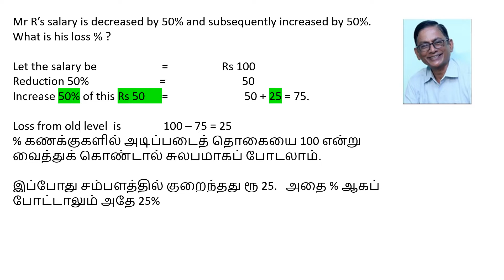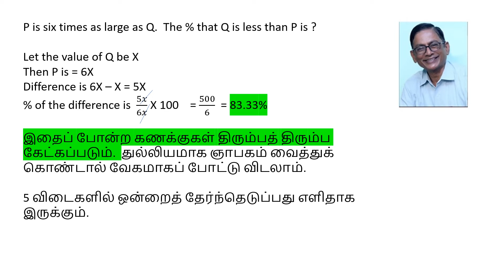TwoMinuteTICKகிலோனா VetriVidiyal BankExam Quantitative #%sums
எளிமையான சதவீதக் கணக்குகள்.  2 நிமிடக் காணொளி.  வங்கித் தேர்வு